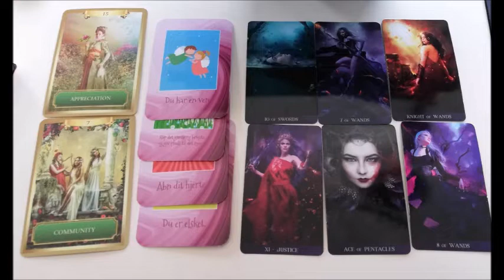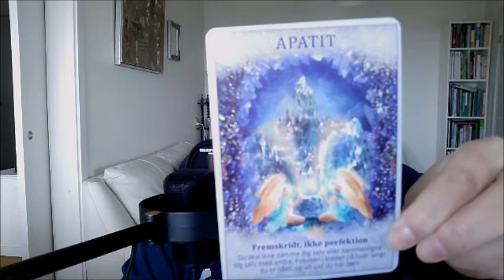Løve April 2019: Nye tider = nye begyndelser.